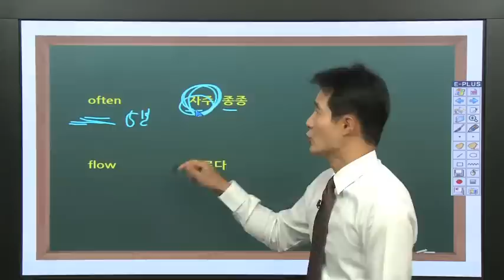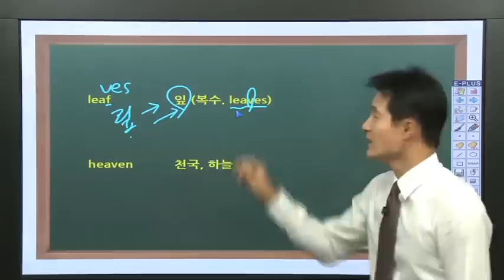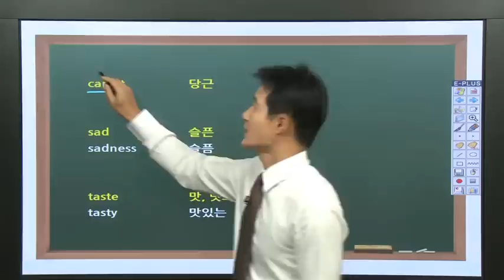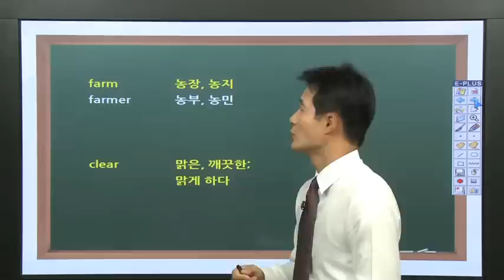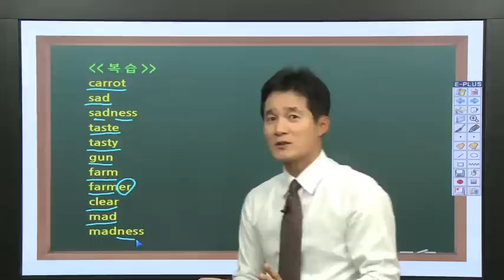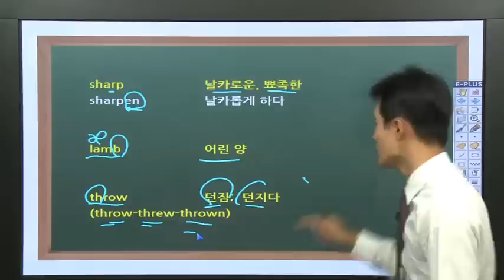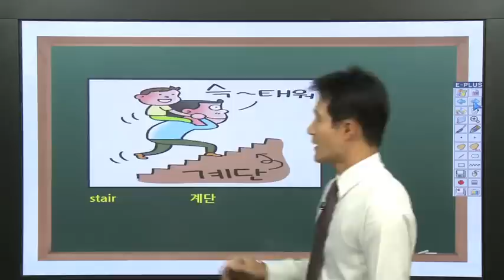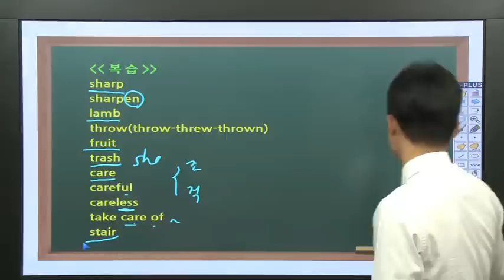중학 1789단어 1일 진짜 100% 암기!! 영어단어빨리외우는법 알려드려요~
영어단어장 선택이 어렵다면 영어단어잘외우는법이 담긴 경선식영단어로~!!

▶경선식 영단어 초스피드 암기비법 - 중학
[Upgrade] - 3년간의 연구를 통한 대대적 개편!

중학어휘! 경선식보다 더 빠르고 오래 암기할 수 없습니다!!
- 260만부 판매돌파 (초스피드암기비법 시리즈)
- 성적향상 효과 1위
- 초단기 10일 완성
- 중학필수어휘  완벽대비

* 1시간 100단어 암기가 가능하다고?? 네~ 가능합니다!

* 경선식영단어만의 특별한 영어단어 외우는 법으로
단어 암기 후 테스트를 실시해보세요.

토익, 수능 1시간 100단어 테스트하기